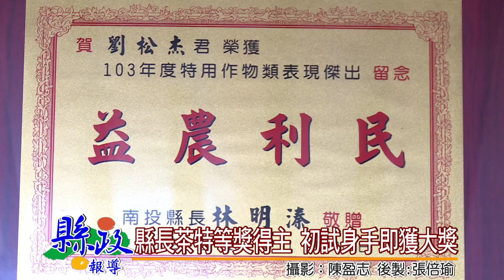1040623縣長茶特等獎得主 初試身手即獲大獎